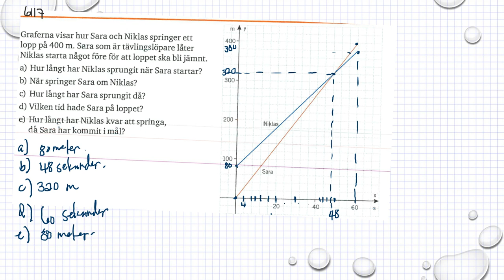Matematik 5000 Ma 1a röd Kapitel 6 Grafer och proportionalitet Tolka grafer 6117